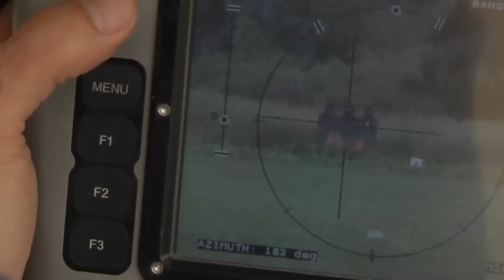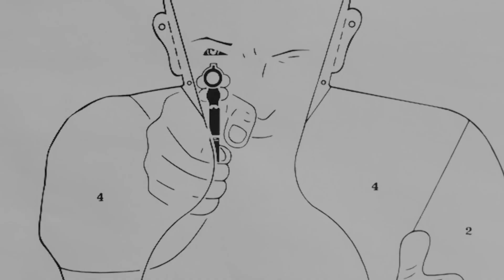Ar + Prg 17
Novedosas Armas, excursion al ojo del delta.